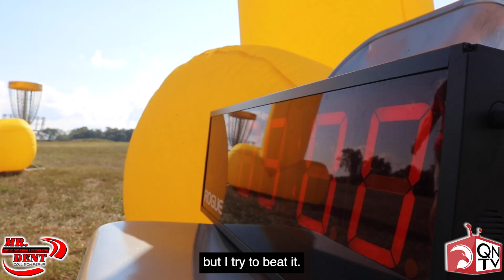Running Made Fun 🏃‍♂️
Students in Josh Downing's PE class at Summit recently ran the mile.  Instead of doing the same old thing, Downing tried to mix it up with fun music 🎸 , and a giant inflatable start/finish line 🏁.  In addition the teachers at Summit donated Gatorade 🥵 for the students to drink after the workout.  All in an attempt to show the kids exercise can be fun, and not a stressful thing they have to do.